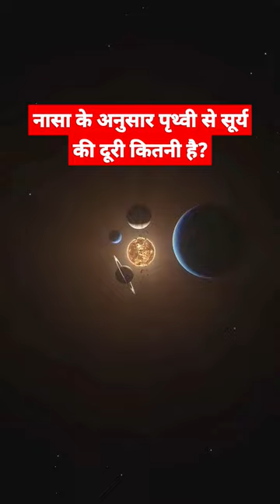What is the distance from the Earth to the Sun?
The Sun is at an average distance of about 96,000,000 miles  away from Earth. It is so far away that light from the Sun, traveling at a speed of 186,000 miles (300,000 kilometers) per second, takes about 8 minutes to reach us.

Distance between earth and sun by hanuman chalisa, mystery of hanuman chalisa, hanuman, distance between earth and sun in hanuman chalisa